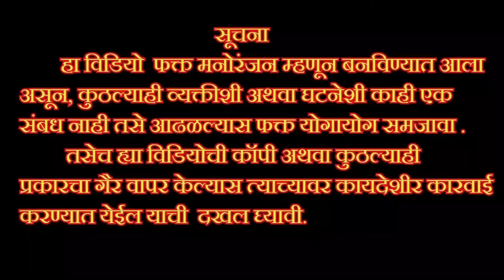बापाने एवढे कष्ट करुन शेवटी दिवस वाईटच 🔥comedyvideo